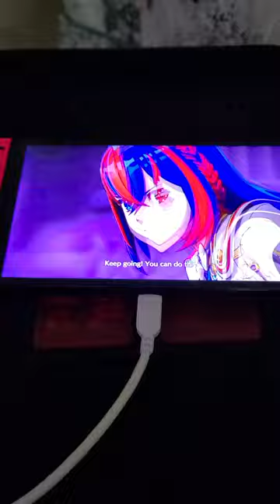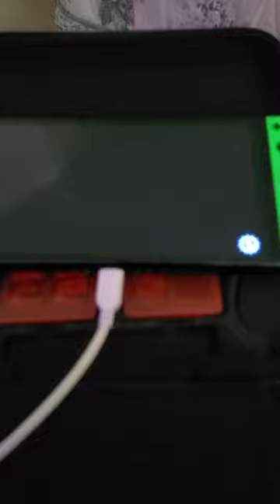Fire Emblem Engage Playthrough 1 The tutorial boss fight